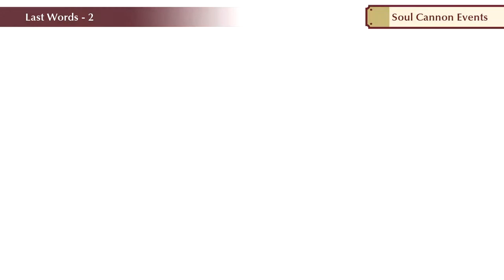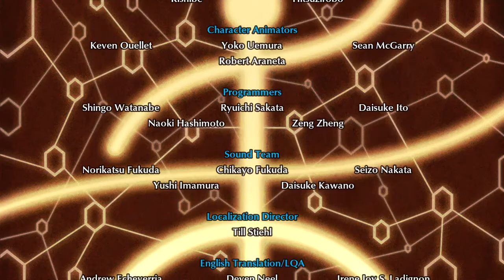Forced Friendly Fire [#19 | FINAL| Fuga: Melodies of Steel 2]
Everybody dies in here...
Well... I plan on doing just that...
I wasn't able to literally do that but I was getting close...
And, maybe, this was one of the prerequisites for 100% this game.
(I actually count "getting all achievements" and "getting the secret movie" as "100%-ing the game)

ALSO: I might have cut somewhat badly here and there... Can't change it afterwards since I don't have the recording anymore (just look at the dates on both the upload and when the recording took place)...

This was from a recording I did on the 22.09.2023 and 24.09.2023 (DD.MM.YYYY)